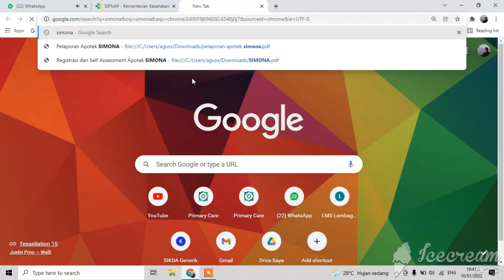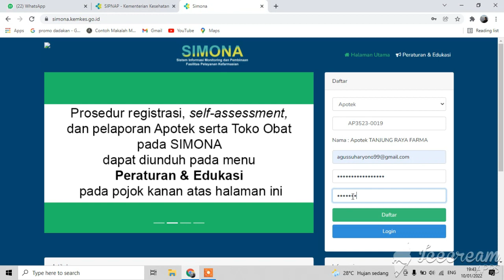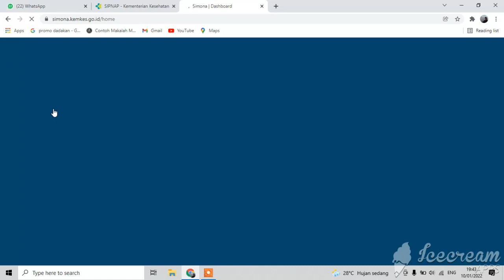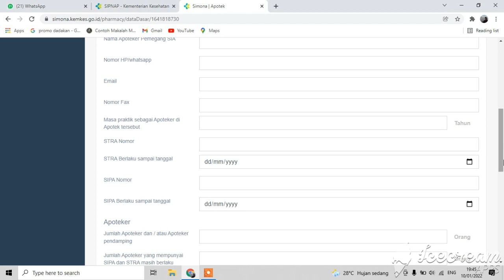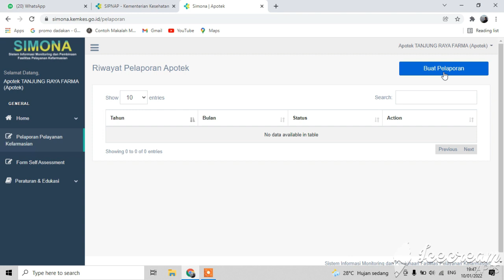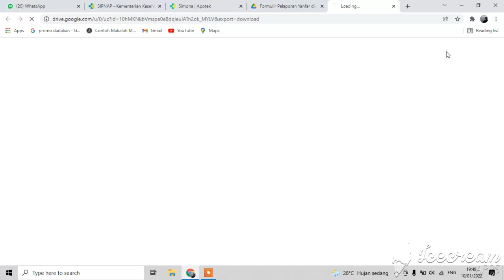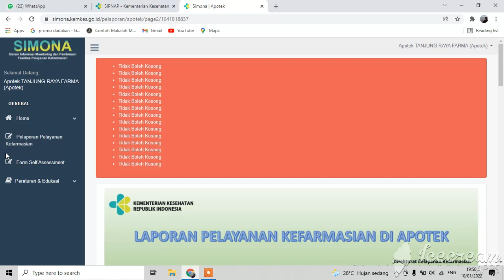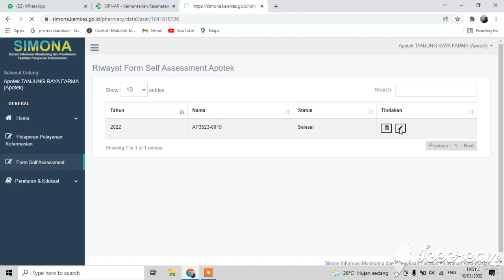Cara Penggunaan Aplikasi SIMONA Apotek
Praktek langsung penggunaan aplikasi SIMONA Apotek